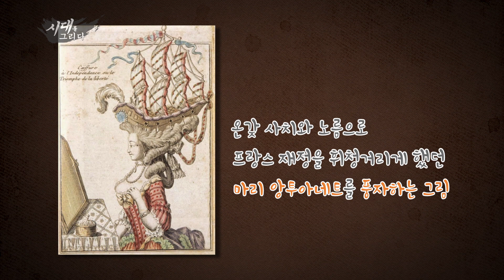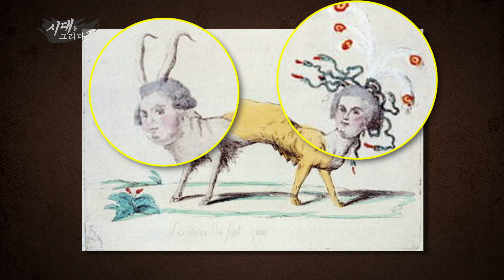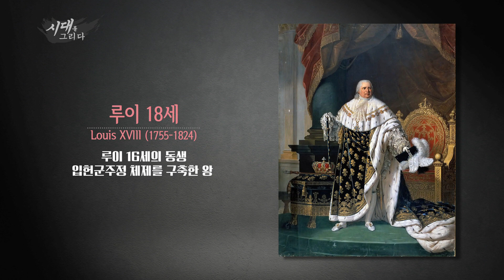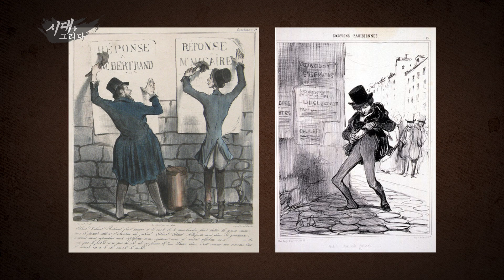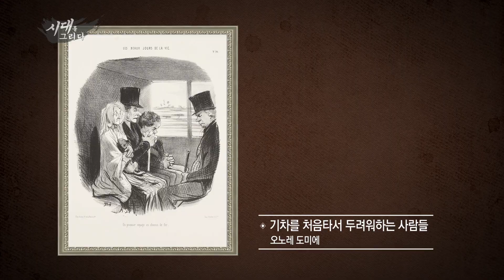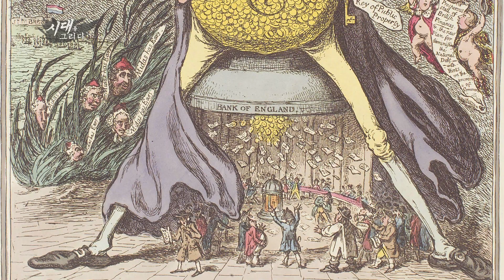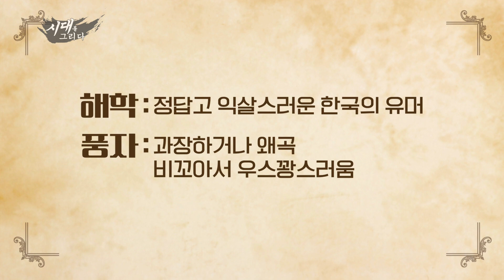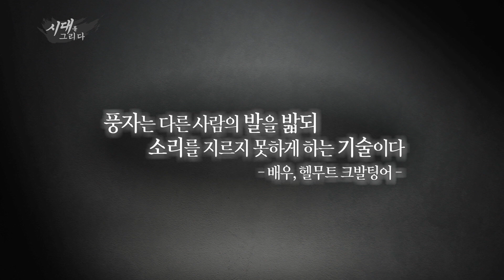[권력과 풍자화] 시대를 그리다 14회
시대를 그리다 미술편 14회입니다.